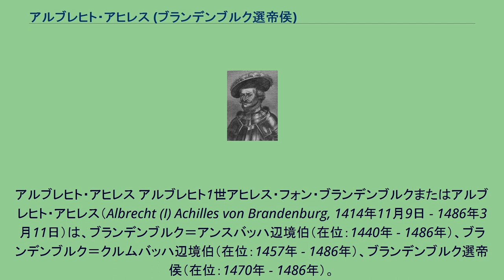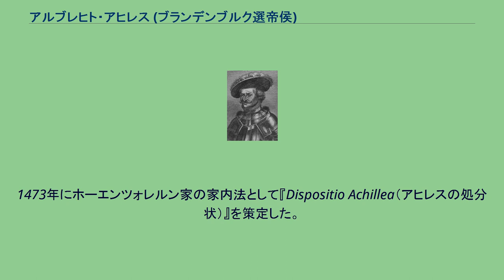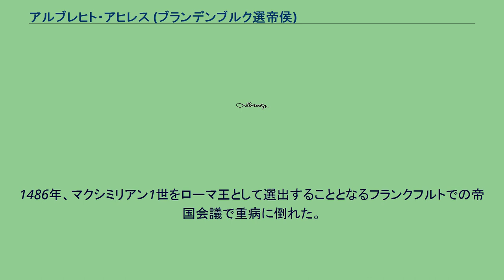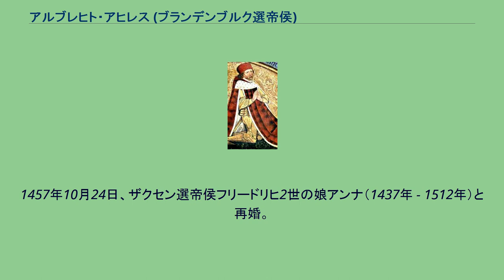アルブレヒト・アヒレス (ブランデンブルク選帝侯)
アルブレヒト・アヒレス アルブレヒト1世アヒレス・フォン・ブランデンブルクまたはアルブレヒト・アヒレス（Albrecht (I) Achilles von Brandenburg, 1414年11月9日 - 1486年3月11日）は、ブランデンブルク＝アンスバッハ辺境伯（在位：1440年 - 1486年）、ブランデンブルク＝クルムバッハ辺境伯（在位：1457年 - 1486年）、ブランデンブルク選帝侯（在位：1470年 - 1486年）。
フリードリヒ1世と下バイエルン＝ランツフート公フリードリヒの娘エリーザベトの3男。
ブランデンブルク＝クルムバッハ辺境伯ヨハン（錬金術伯）、ブランデンブルク選帝侯フリードリヒ2世の弟である。
1440年の父の死後、アンスバッハ侯領を継承した。
しかし、彼が抱いた「フランケン公」創設の計画は、特にニュルンベルクの抵抗（第一次辺境伯戦争）によって頓挫した。
1457年に長兄のヨハンの退位を受けてブランデンブルク＝クルムバッハ侯領を相続した。
また、1470年に次兄のフリードリヒ2世も退位すると、ブランデンブルク選帝侯位をも獲得した。
こうして フランケン地方におけるホーエンツォレルン家の全所領がアルブレヒトのものとなり、当時の有力諸侯の一人となった。
副え名の「アヒレス」（＝アキレウス）は、後の教皇ピウス2世が授けたものである。
彼は戦争司令官として、あるいは外交官として政治上の活動を続けた。
彼がブランデンブルクの統治権を手に入れた後、1472年に年来のポンメルンとの戦争終結に成功した。
1473年にホーエンツォレルン家の家内法として『Dispositio Achillea（アヒレスの処分状）』を策定した。
これは、ブランデンブルク選帝侯領の分割について文書化して定めたものである。
この文書は選帝侯位について、その時の最年長の息子だけがこれを継承することを定めた。
同年、アルブレヒトはブランデンブルク選帝侯位の第一相続人として長男のヨハン・ツィーツェロを指名した。
1460年にアンスバッハを宮廷所在地と定め、1469年にはゼッケンドルフのレーエンであったトリースドルフを獲得した。
トリースドルフは、後にブランデンブルク＝アンスバッハ辺境伯の狩り場となる。
1486年、マクシミリアン1世をローマ王として選出することとなるフランクフルトでの帝国会議で重病に倒れた。
その後回復できないまま、1486年3月11日にこの地で亡くなった。
同年6月19日にハイルスブロンの修道院教会に葬られた。
遺領は3人の息子に分割相続され、ブランデンブルクはヨハン・ツィーツェロが、アンスバッハはフリードリヒ2世が、クルムバッハはジークムントが相続した。
1445年にバーデン辺境伯ヤーコプ1世の娘マルガレーテ（1431年 - 1457年10月24日、アンスバッハ）と結婚。
1457年10月24日、ザクセン選帝侯フリードリヒ2世の娘アンナ（1437年 - 1512年）と再婚。